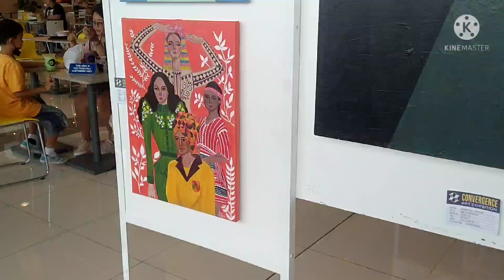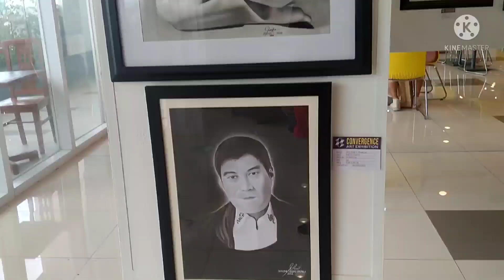Art Exhibit at SM City Legazpi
Thank you everyone for supporting my vlogs!!

For small business owners, rabbitry raisers and etc., If you would like to be part of my vlog as promotional for your business. Please don't hesitate to call/message me.